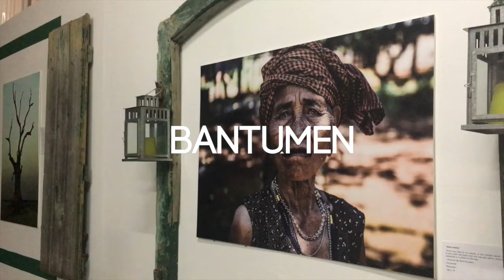A viagem de Indi Nunez pelo mundo